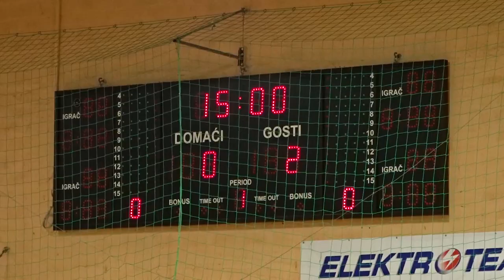NK Batrina 2006 - NK Dinamo 2007 5:0 # Božićni Turnir 2018 # Požega # Polufinale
Završnica Božićnog malonogometnog turnira u Požegi donosi Polufinalnu utakmicu između NK Batrina (2006) i NK Dinamo (2007).

Jednostavno rečeno NK Dinamo nije imao nikakve šanse protiv ovako moćnog protivnika.

Omjer snaga nije bio pošten ali pošteno ćemo reći da smo pošteno izgubili.

No, nema veze.

Veselimo se nastavku druženja uz ove mladiće.

Iznad Svih!

Dinamo!.